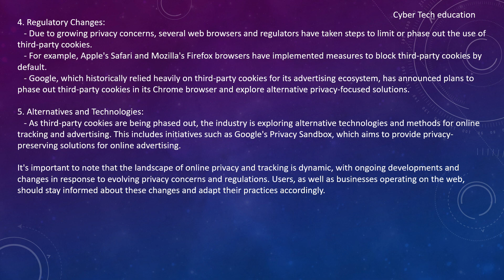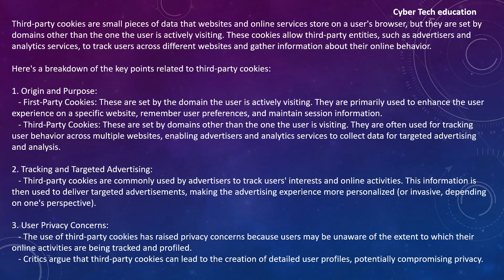About giving protection and prevents third-party cookies and there details explanation